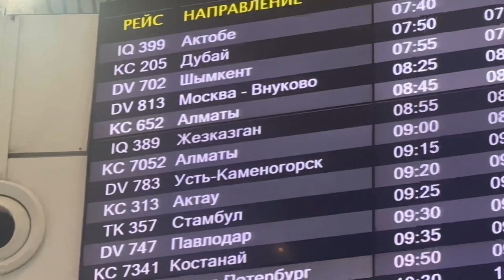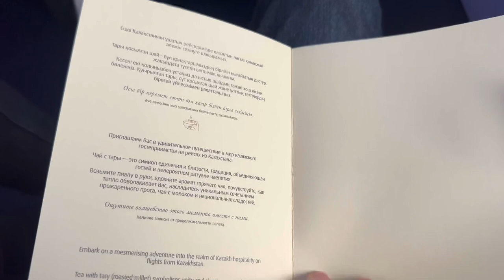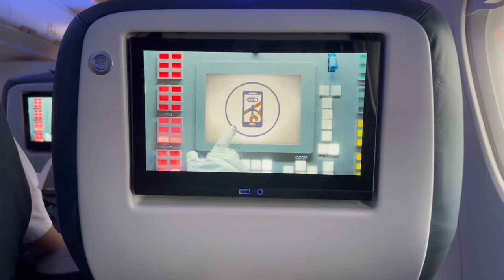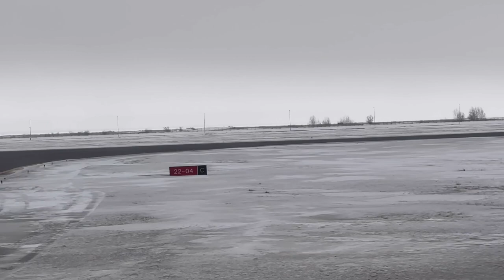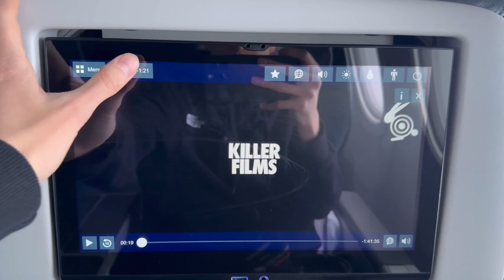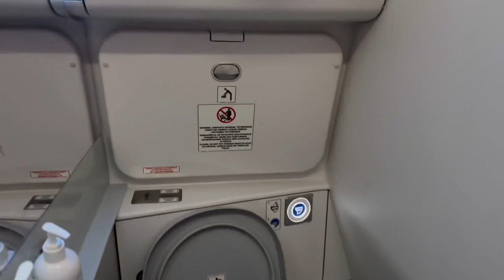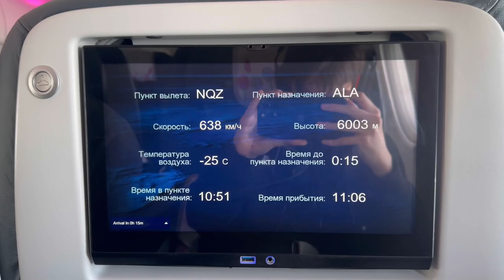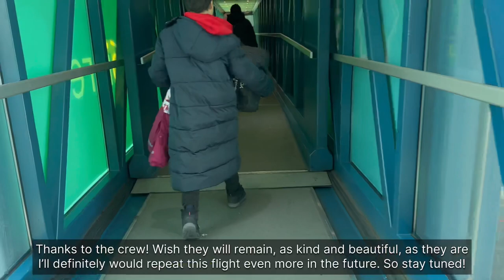FLYING AIR ASTANA’S *NEWEST* BUSINESS CLASS | AIRBUS A321neo | Astana - Almaty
Hello! In this video we are going to find out, what is it really like to fly Air Astana’s new business class in 2024? Have it got any better throughout thes couple years since Covid-19? And, the main question - does it worth its cost? Let’s find all the answers out!

DATE : March 2024
FLIGHT : KC652
AIRCRAFT : AIRBUS A321neo (EI-KDG)
SEAT : 4K / Business class
FROM : Astana, NQZ
TO : Almaty, ALA

0:00 Arriving, Nursultan Nazarbayev International Airport
0:57 Airside, planespotting
1:45 Sapar lounge, NQZ
2:30 Boarding
3:28 Seat review
4:05 Inflight Entertainment, IFE system
5:06 Meals Menu preview
5:53 Safety video
8:32 Pushback
9:51 Starting taxi to rwy 22
14:57 Takeoff from rwy 22
17:15 Seat features review
17:48 Breakfast meal
19:24 Loo review
20:32 Business Class cabin
21:10 Starting descent to Almaty
22:45 Rating the flight
25:54 Great view of Almaty
29:50 Landing on rwy 05R
32:46 Deboarding
33:26 Unpleasent surprise in ALA
33:50 Thank for watching!